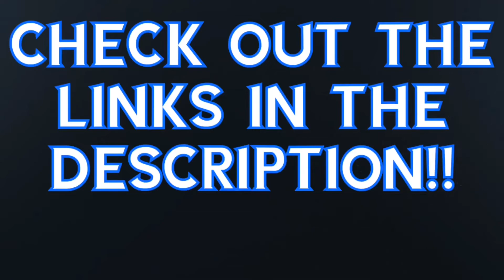UPDATE ON THE XS MAX GIVE AWAY *WATCH FULL VIDEO**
THE NEW ZACH320VLOGS WEBSITE LIVE HERE!